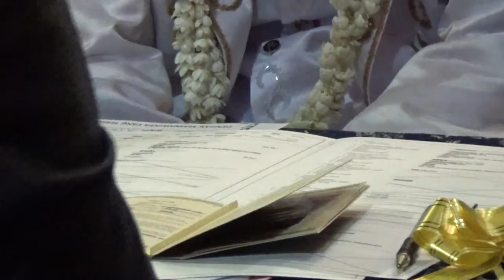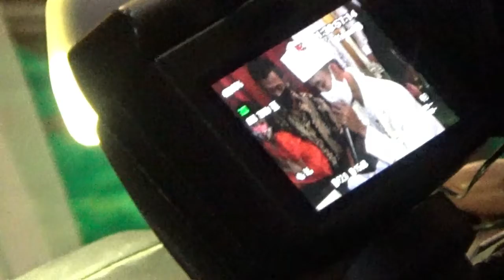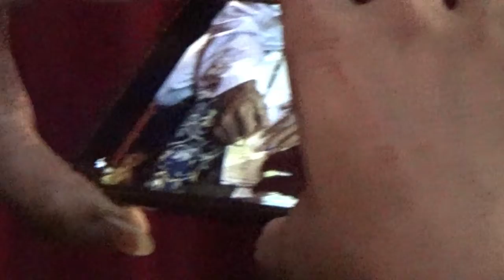Ikatan Suci Asmirah & Sudarman Part 2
Pernikahan Saudari Asmirah & Sudarman pada hari sabtu 05 September 2020 yang berlokasi di Jl Kelapa Dua Cilincing, Baarakallahu laka wa baarakaa alaika wa jamaa bainakumaa fii khoir.” : mudah-mudahan Allah memberkahimu, baik dalam suka maupun duka dan selalu mengumpulkan kamu berdua pada kebaikan.